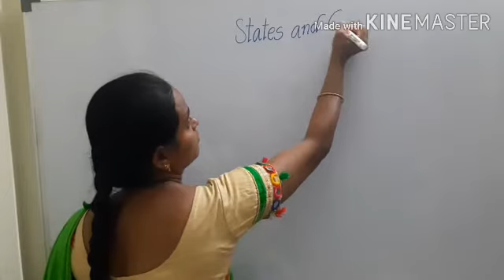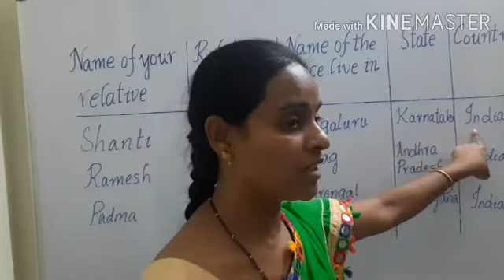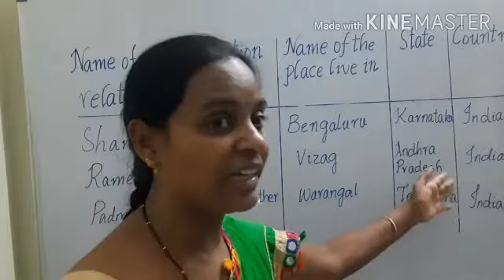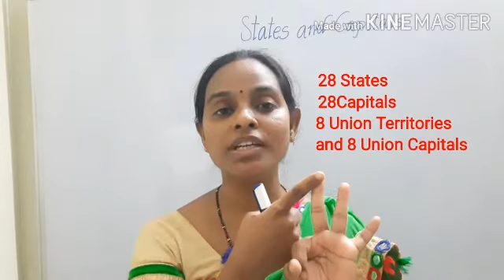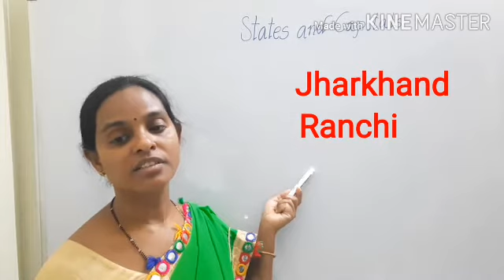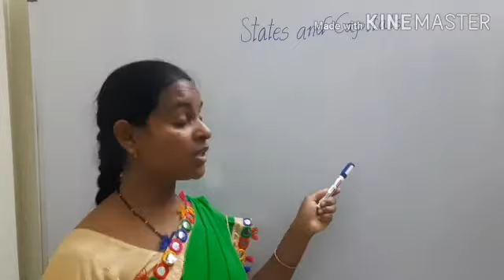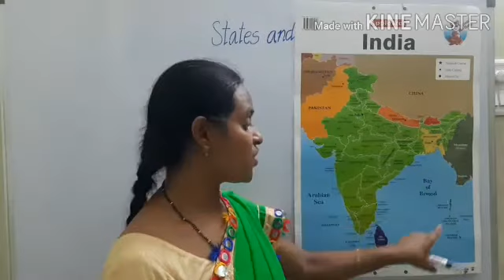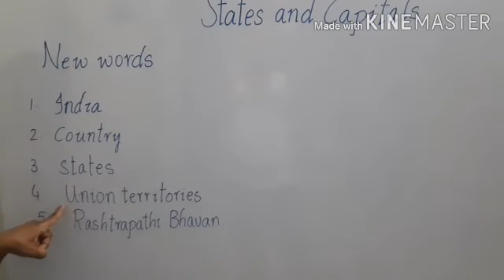28 May 2020